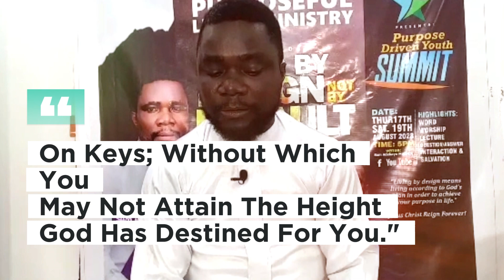THAT KEY 🔑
Hello, I Prophet Sam Adebayo joyfully invites you to be part of C.C.C Abraham Seed Parish OPEN AIR CRUSADE.

Tagged: THA KEY. Revelation 3:7. On Friday 15th September, 2023. 10PM at Agege Stadium.

It will be a life changing Prophetic Encounter.

"It Is Important To Understand That The Kingdom Of God Operates On Keys; Without Which You May Not Attain The Height God Has Destined For You."

Pray, Prepare and Plan to attend. Invite your friends and family to this Prophetic Power-Packed Open Air Crusade.

Host: Prophet Isaac Samuel (Shepherd In Charge).